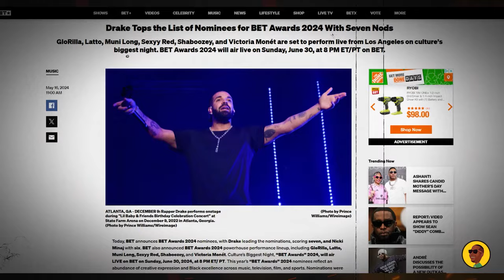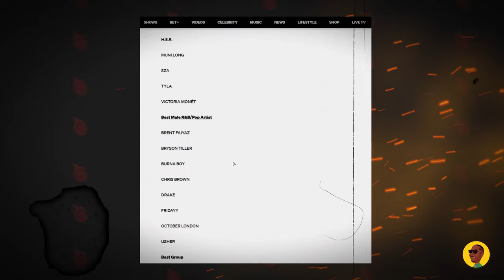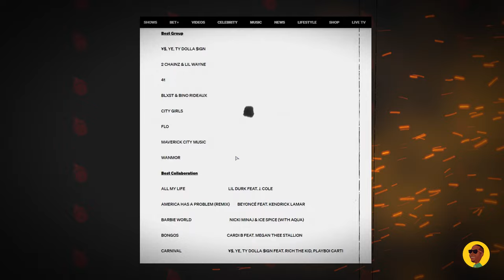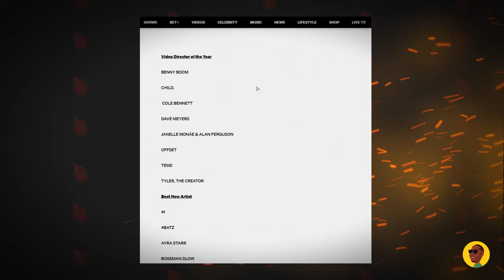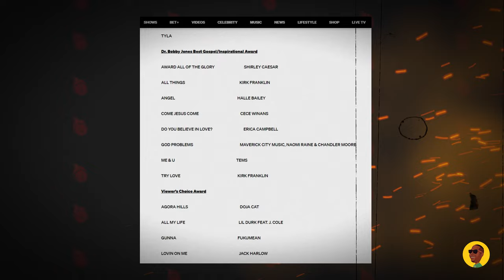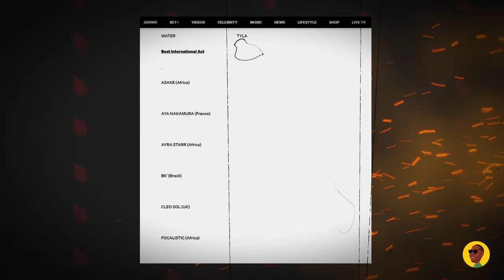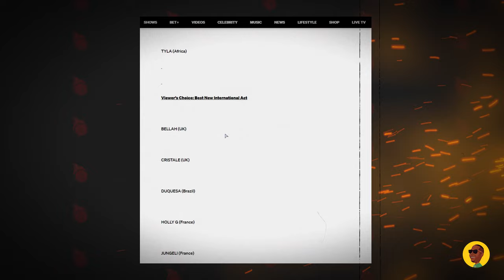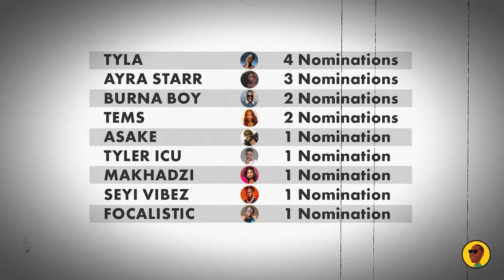Nigeria and South Africa go Head to Head - BET Awards 2024 Nominations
BET announced the 2024 Award nominees and here is the scoop: Nigeria and South Africa go Head to Head - BET Awards 2024 Nominations. We have some big African names here including some surprises too! Watch along as we go category by category and predict who the winners will be

0:00 Background on BET Awards
1:07 Album of  the Year
1:38 Best Female R&B/Pop Artist
2:30 Best Male R&B/Pop Artist
4:05 Best Male Hip Hop Artist
5:00 Video Director of the Year
5:29 Best New Artist
6:30 Dr.Bobby Jones Best Gospel/Inspirational Award
7:09 Viewer's Choice Award
8:10 Best International Act
9:47 Viewer's Choice: Best International Act
10:46 BET Her
11:24 Africa Nominee Summary
12:28 Conclusion

SOME OTHER GOODIES:

30 Day Music Release Strategy Notebook (blank)